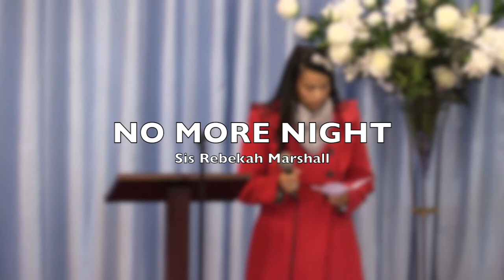No More Night by Rebekah Marshall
Song: No More Night by Rebekah Marshall